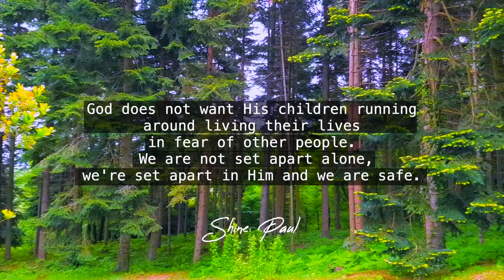Morning Time Blessing | Morning Promise | Shine Paul | Blessing Words | July 8th, 2021